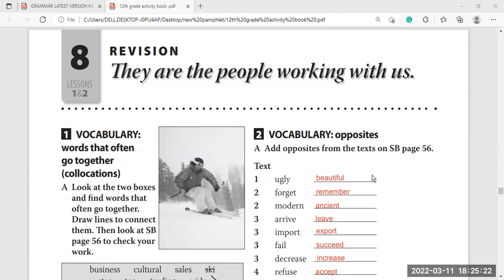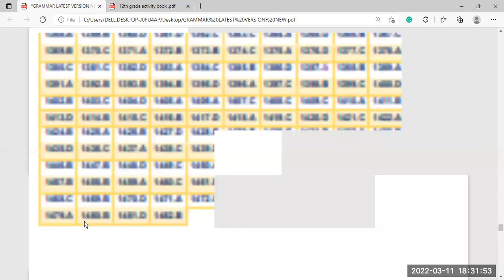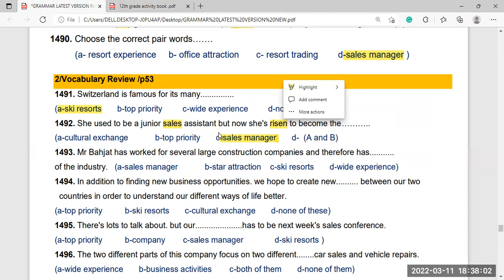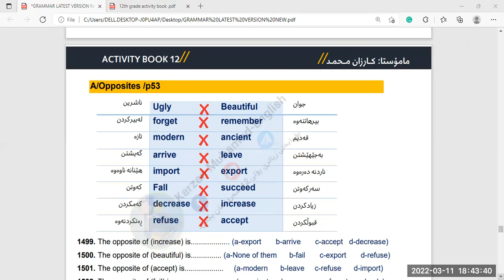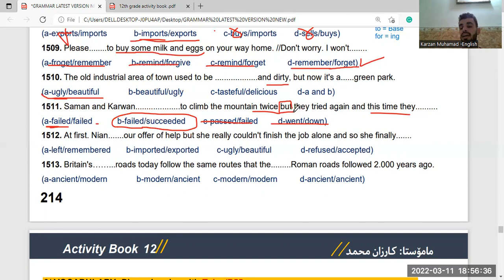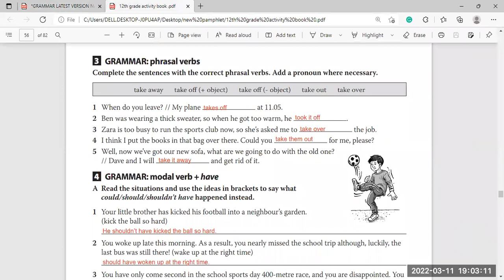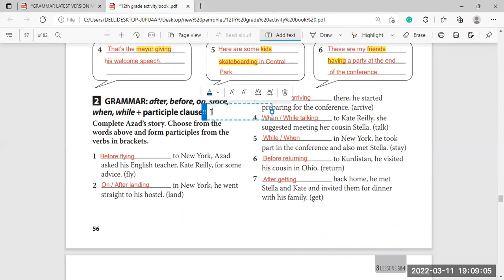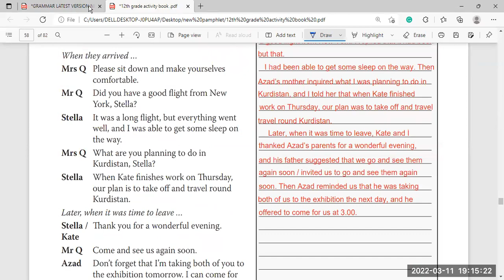Activity book /UNIT 8 بابەتە گرینگەکانی وزاری یونتی هەشت بە کۆد/Poli 12/ Mamosta Karzan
ئاکتیڤیتی بووک پۆلی 12 بە شیکارکراوی
مامۆستا کــارزان محمد.